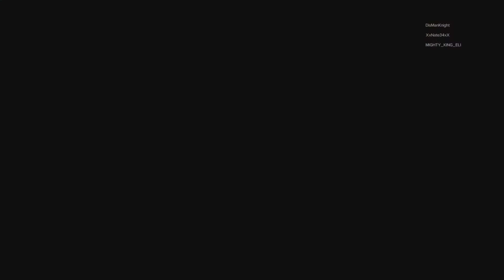The BEST Drew Mcintyre Gameplay in WWE 2K24!!!